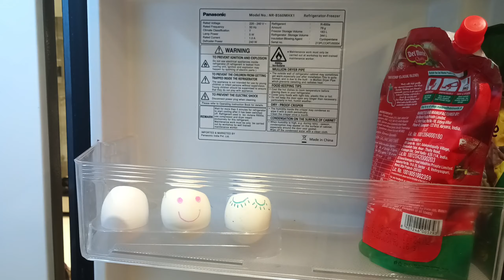How to organise Indian groceries|Fridge restore|Organising groceries in the fridge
Links:-
Rectangular boxes:

indian fridge organisation
how to store vegetables
how to store vegetable indian fridge
how to store veggies in fridge
how to store vegetables in fridge for long in hindi
how to store vegetable in fridge for long time
how to store vegetables in fridge for long time
indian grocery haul